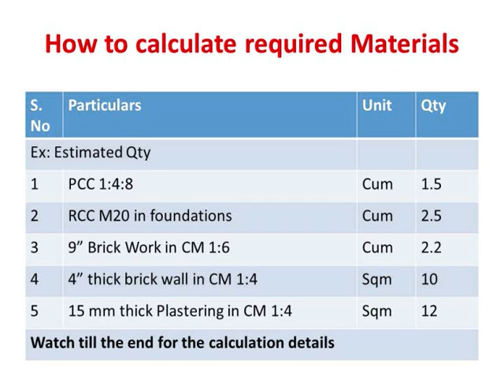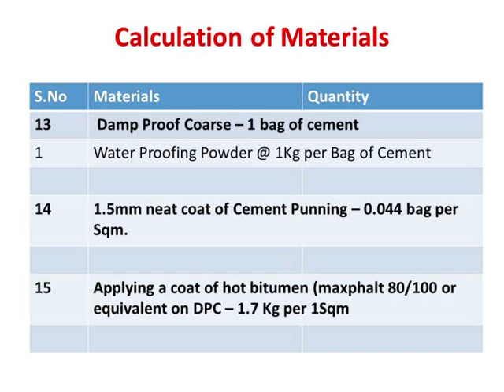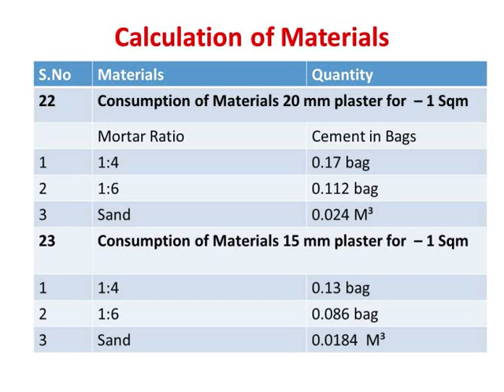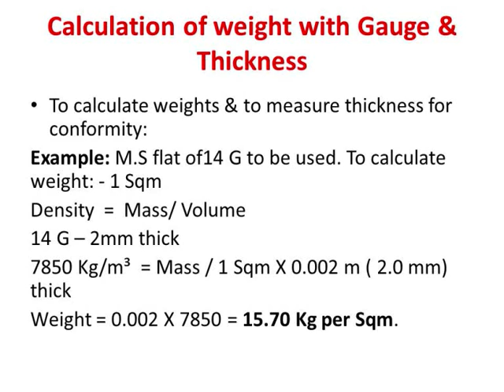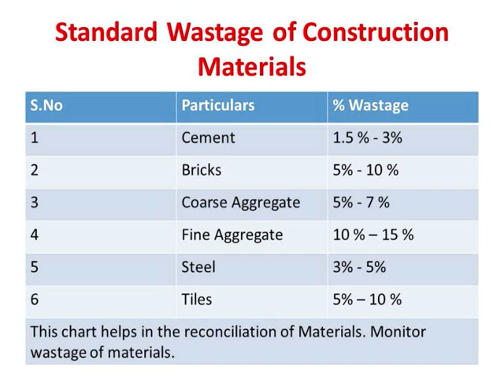Civil engineering guide / How to calculate materials for construction works/Cement, Sand,Aggregates.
It is for entry level civil engineers and students.